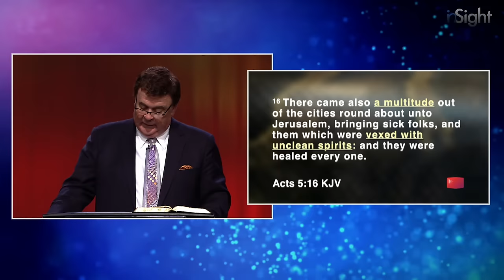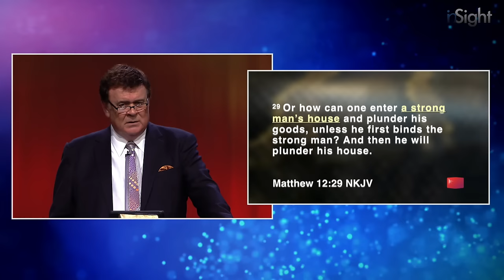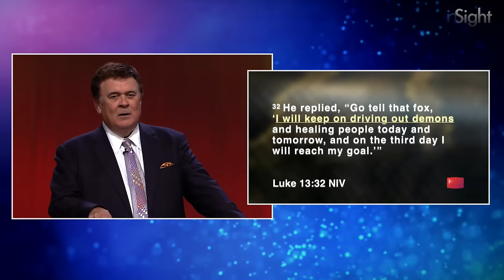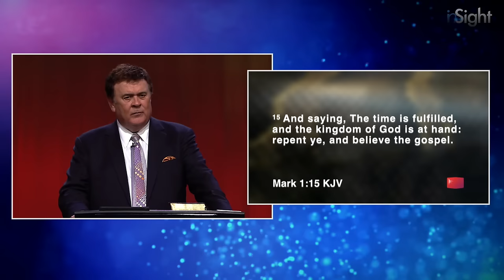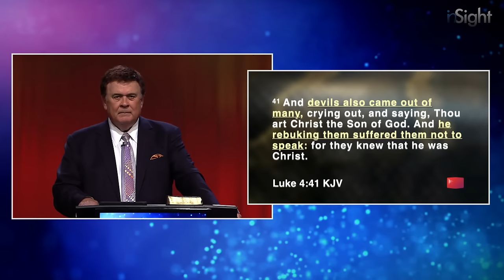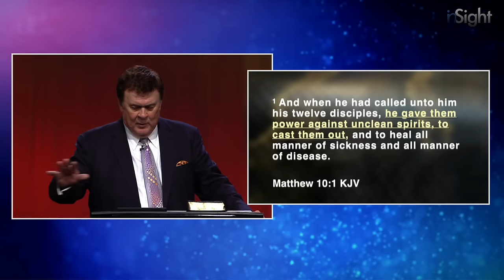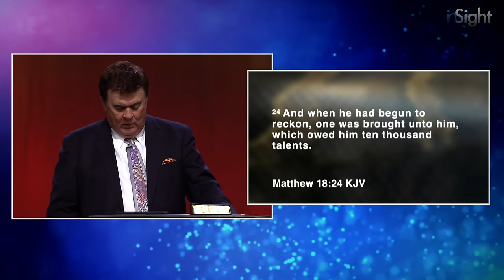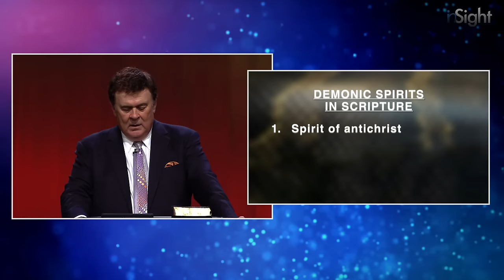Vexed: PART 2 Overcoming The Demonic // The Ministry of Deliverance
An unclean spirit can vex anyone, including Christians. In a 33-part teaching series, John Kilpatrick identifies evil spirits in Scripture and teaches how you can be free from vexation. Just because an unclean spirit gains entrance does not mean it has a permanent home. Jesus cast out demons, and people were healed!

CDs and audio/video digital files of this series are available.

Follow John Kilpatrick
X: @RevKilpatrick